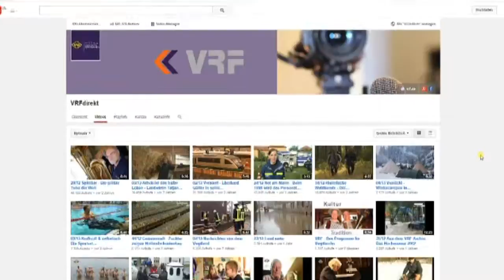34/15 Vogtland AKTUELL vom 20. August 2015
- Verbindungsstraße nach Plesná geplant
- Bücherzelle lädt zum Schmökern ein
- Eingemeindung Bergens nicht vom Tisch
- Kleine Vogtländer freuen sich auf Zuckertüten
- Street-Art-Haus wird bunt
- Internationales Flair zum ersten Spitzen-Cup